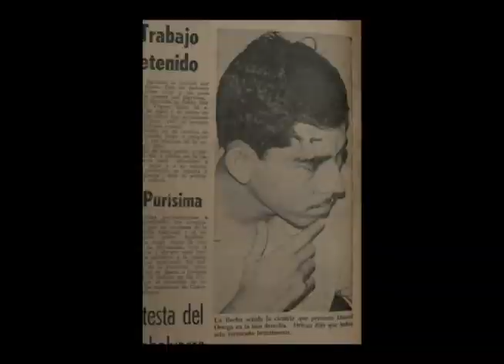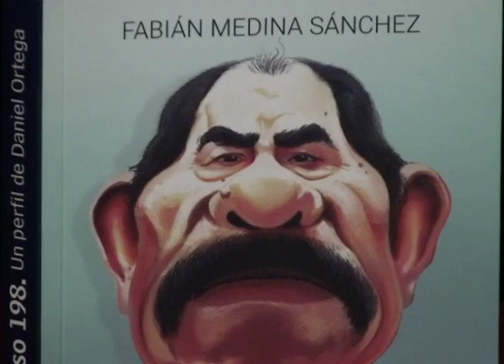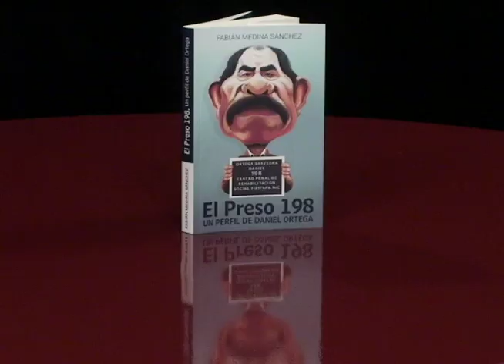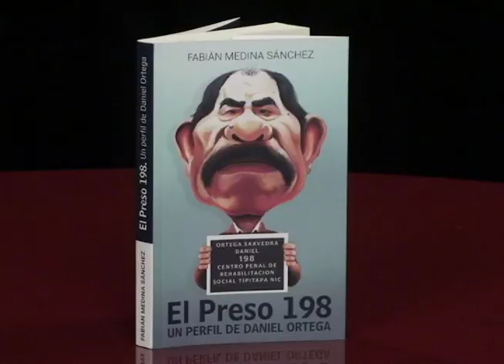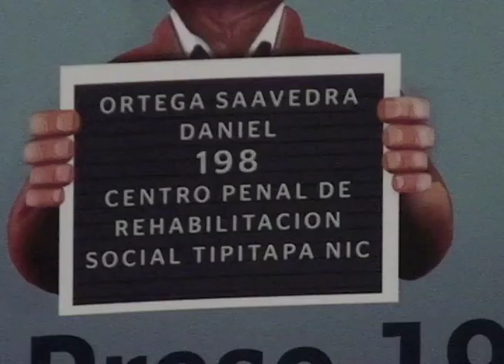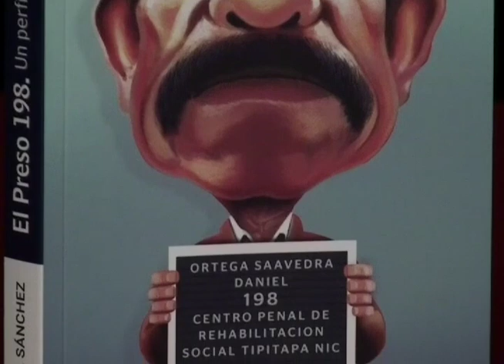Fabián Medina habla de El Preso 198: ¿absolverá la historia a Daniel Ortega?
¿Quién es Daniel Ortega y cómo se convirtió en el hombre omnipresente en la historia reciente de Nicaragua? Esta pregunta motivó al periodista y escritor Fabián Medina Sánchez a un proyecto periodístico de cinco años, que ha culminado con la publicación de su tercer libro El Preso 198, un perfil de Ortega en el cual detalla cómo los siete años de cárcel bajo la dinastía somocista marcaron al nuevo dictador de Nicaragua, que ahora dirige una represión con un saldo de al menos 320 muertos confirmados desde el pasado 19 de abril.